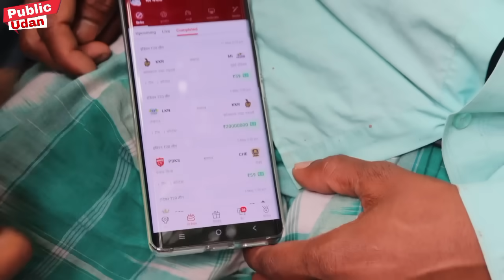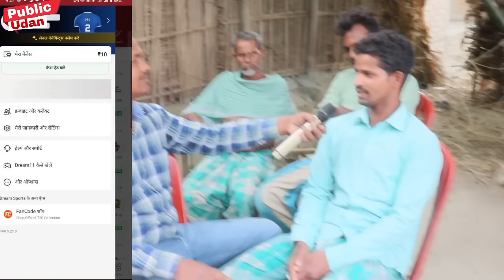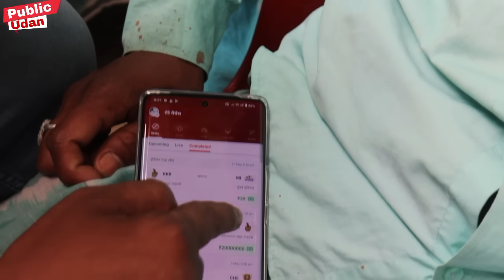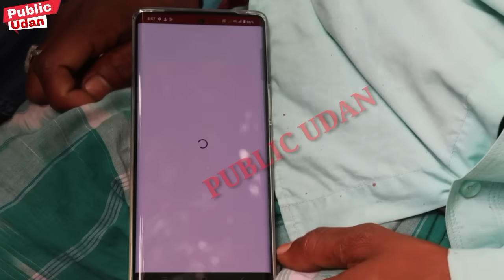पुर्णिया बिहार के लाल ने किया कमाल फिर 1 बार DREAM 11 पे TEAM लगाके जीते पूरे 2 करोड़ 🤭।।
My Telegram channel for free teams

dream11 winner Purnia
dream11 winner
dream11 winner bihar
dream11 winner katihar
dream11 winner purnea bihar
dream11 winner public udaan
dream11 winner purnia
Rank-1
dream11 winner
dream11 2x
dream11 2x power play team kaise
dream 11 team of today match
how to open dream11
dream11 winner 2024
dream11 winner interview
how to make dream 11 team for jitney